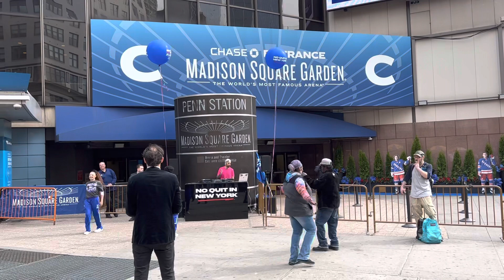Outside msg during Rangers postseason game 1